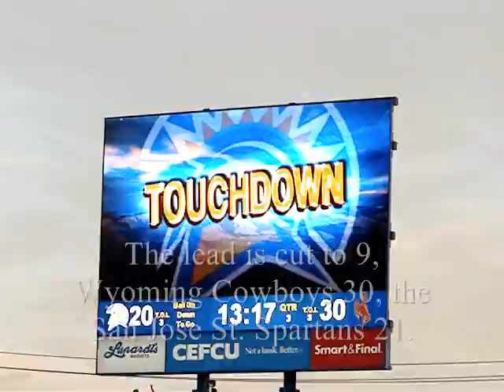2013 SJSU Spartan Football vs Wyoming Cowboys Video Highlights 102513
The San Jose State Spartan Football team defeated the Wyoming Cowboys 51 - 44 for Homecoming 2013.  In a high scoring contest featuring 1200+ total yards in offense by both teams, the Cowboys stormed out to a 16 - 0 lead in the first quarter before the Spartans answered.

At the half, the Cowboys led 23 - 14.  The Spartans exploded in the second half for 37 points including two 2 point conversions, yet the game was tied going in to the final 5:09.  The Spartans then went on a 12 play, 65 yard drive capped by a 1 yard QB plunge by David Fales to go ahead, 51 - 44.  With only 8 seconds left, time ran out on the Wyoming Cowboys.

Spartan Senior QB David Fales was 27 - 37 for 482 yards and 5 TDs.  3 Spartan Receivers had 100+ yards (Freshman Tyler Winston 9 receptions for 171 yards/1TD, Freshman Billy Freeman 6 receptions for 119 yards and Senior Chandler Jones 4 receptions for 129 yards/3TDs) and the running game featured freshman Jarrod Lawson with 25 carries for 128 yards.  Freshman Shane Smith scored his first TD as a Spartan on a 3 yard pass.

On defense, the Spartans were led by Senior Safety Damon Ogburn Jr. who had 13 tackles (12 solo, 1 assists), Senior LB Keith Smith with 12 (4 solo, 8 assists) and Freshman Isaiah Irving with 10 (7 solo, 3 assists).  Senior DB Bene Benwikire recovered a fumble that led to a Spartan score and had an interception.  Junior DT Travis Raciti recorded a blocked XP in the first quarter.

The Cowboys came ready to play, QB Brett Smith was 22 - 34 for 267 yards and 3 TDs/1 interception.  Wyoming had 322 yards rushing, led by Shaun Wick with 17 attempts for 234 yards and 1 TD.  Robert Herron had 5 receptions for 149 yards and 1 TD.

The Spartans (4 - 3) will face the Rebels (5 - 3) of UNLV next Saturday, 11/2 at 1PM.